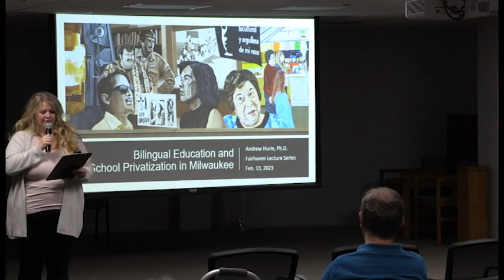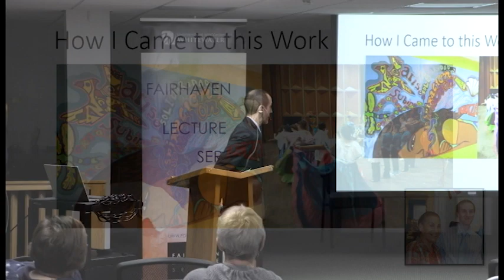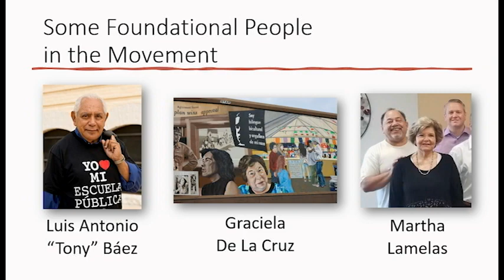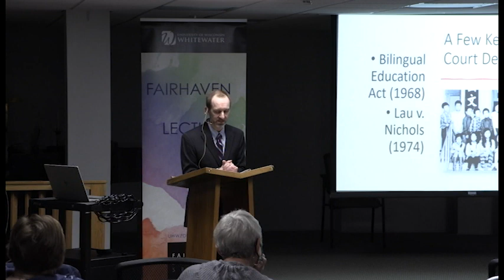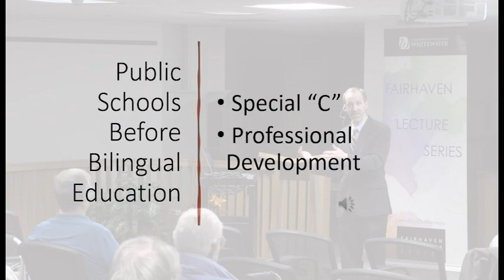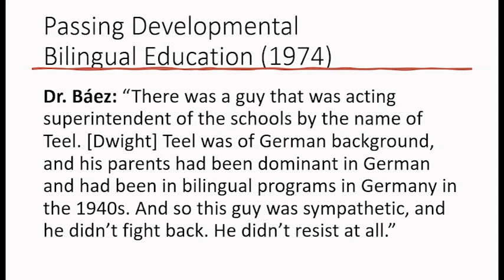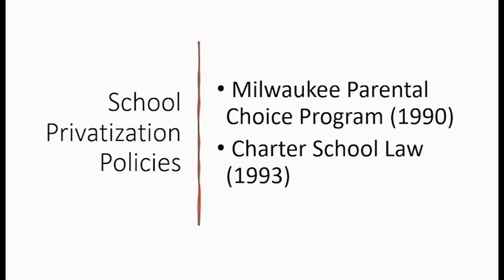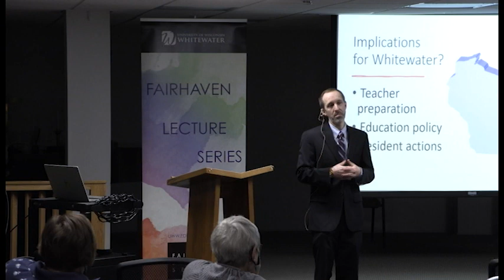Bilingual Education and School Privatization in Milwaukee